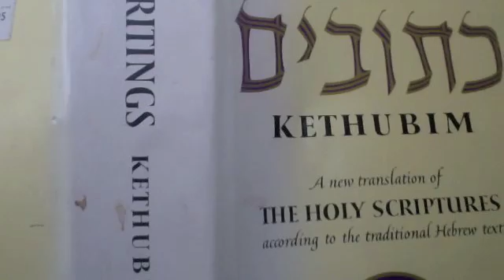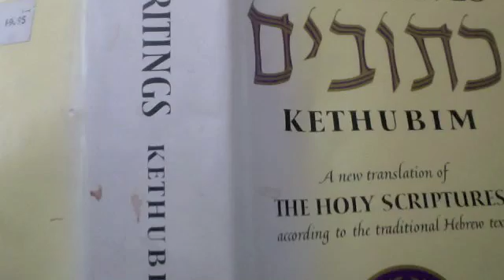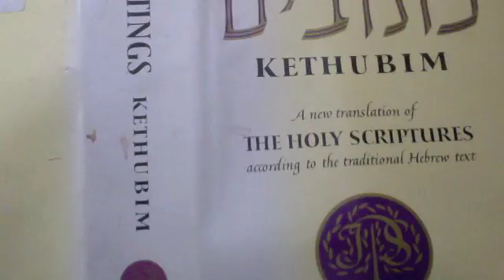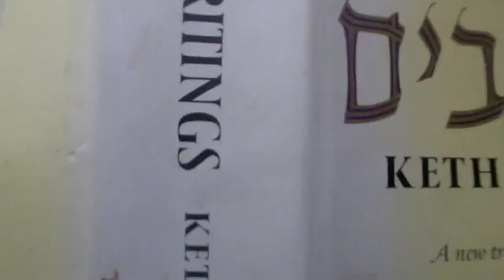Ecclesiastes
song of ecclesiastes